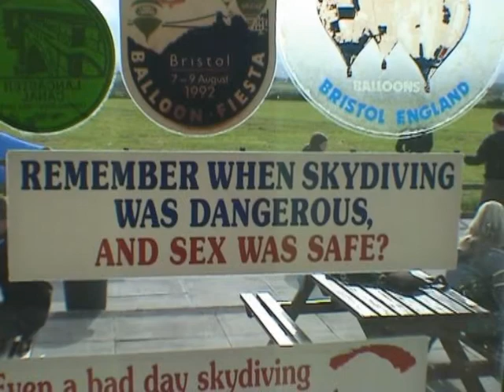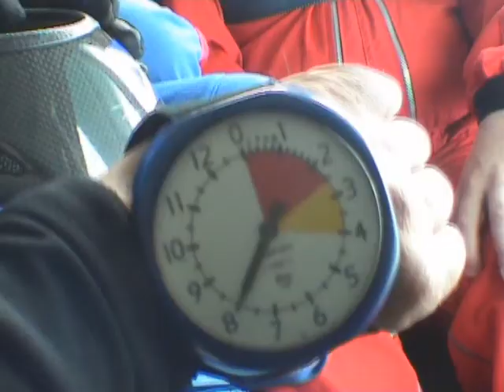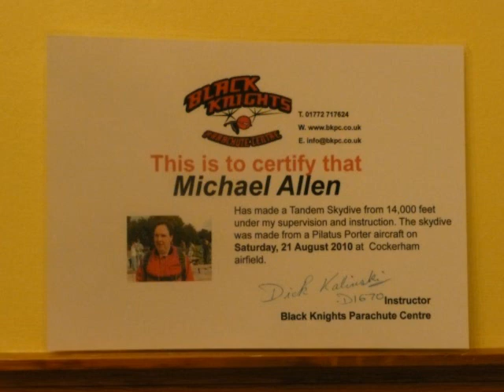Jumping for Guide Dogs UK, At Black Knight Parachute Centre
Michael Allen (Ike)  skydiving to raise money for Guide Dogs on 21st August 2010.  Love every minute of it and thanks to all who sponsored me for doing it.